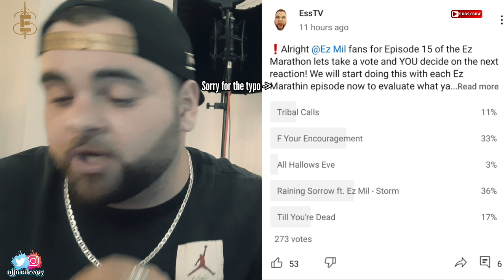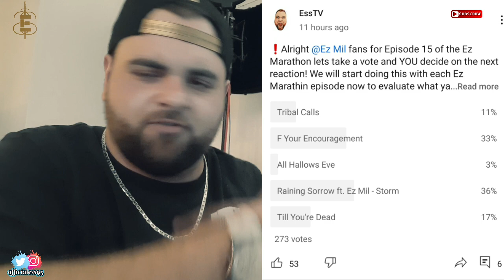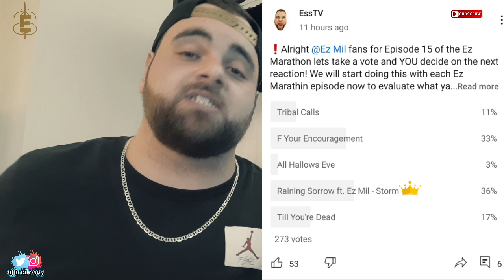Ez's Sister Is A STAR | Raining Sorrow - Storm feat. Ez Mil (Music Video) REACTION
Please check out some other content on @EssTV

🇨🇦ETG🇨🇦